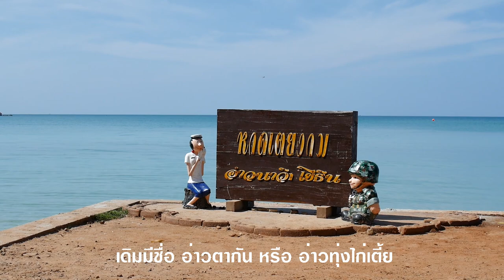พาเที่ยว หาดเตยงาม อ.สัตหีบ จ.ชลบุรี | เงียบสงบ สะอาดตามาก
ผมไปมาวันที่ 20 พ.ย. 2562 นะครับ

LONG LIFE